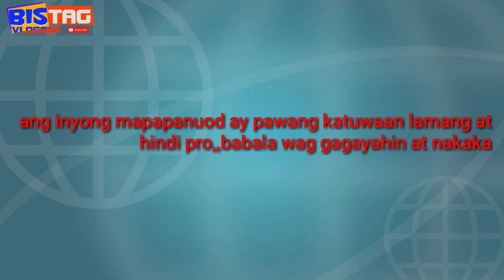maitum zumba team..